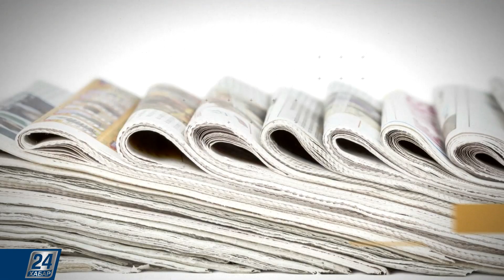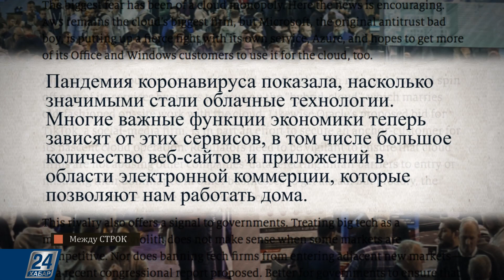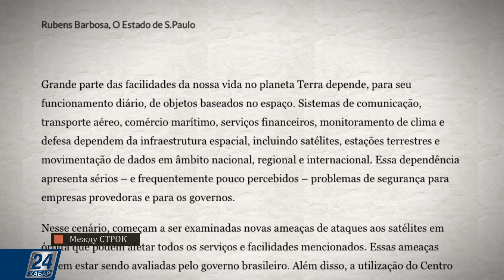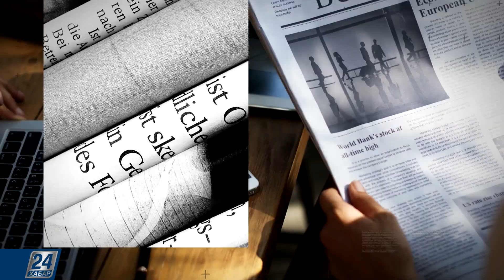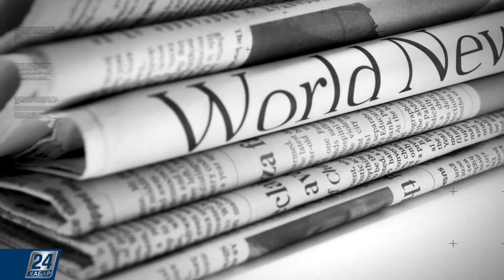Почему Запад менее успешен в борьбе с COVID-19, чем Южная Корея или Китай? | Между строк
- Почему Запад оказался менее успешным в борьбе с коронавирусом, чем Южная Корея или Китай?

- Как Бразилия собирается бороться с угрозами из космоса;

- Рецепт чая, который держит организм в тонусе и защищает от зимних болезней.